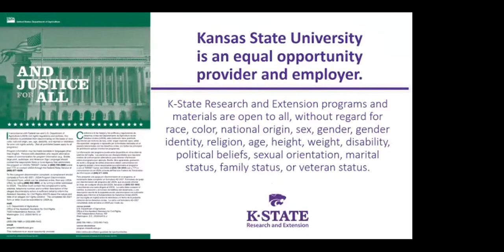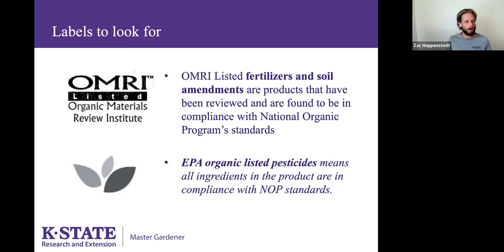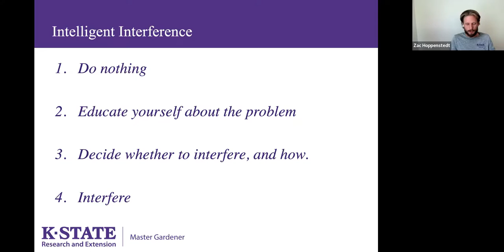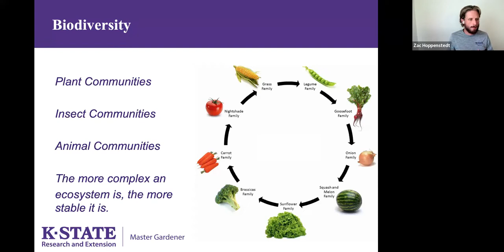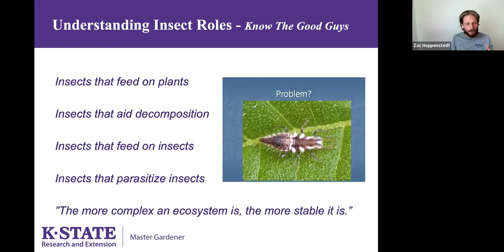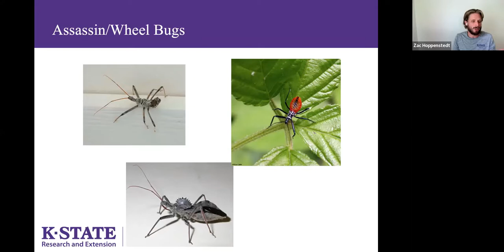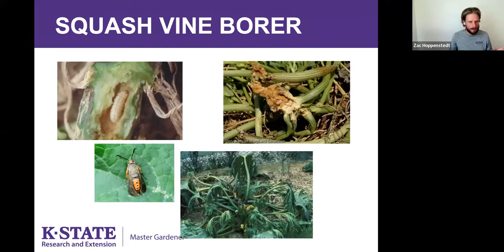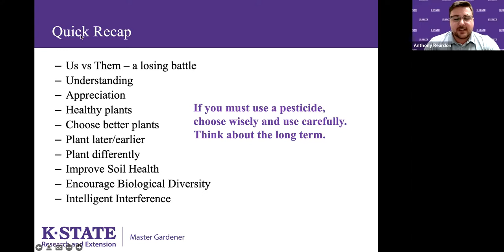K-State Garden Hour: Organic Pest Management for Vegetable Gardens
The ideal weather conditions for peak vegetable crop production will also generate a rise in garden pests, weeds, and disease. As these pests plague the garden, even the most avid organic grower may become disheartened.

Join Zac Hoppenstedt, Johnson County Horticulture Extension Agent, to learn about organic controls available to the home gardener, as well as strategic approaches to help prevent garden problems.